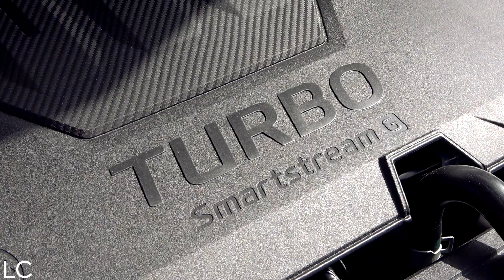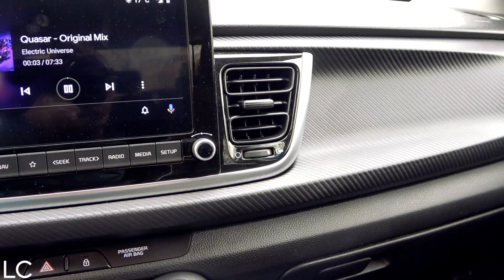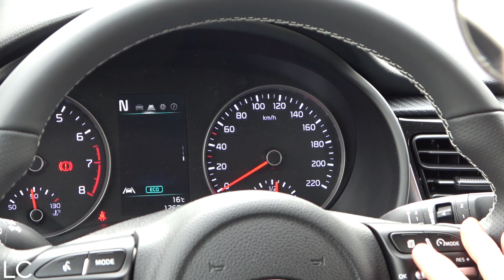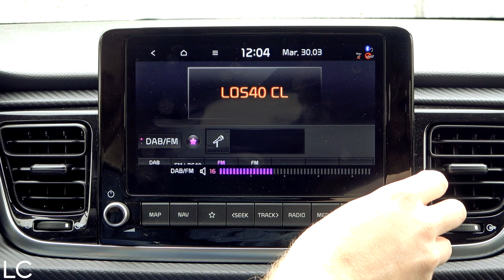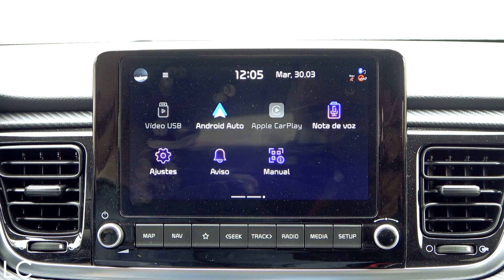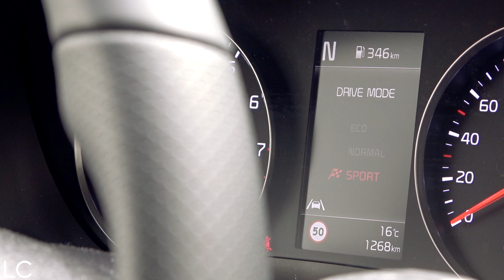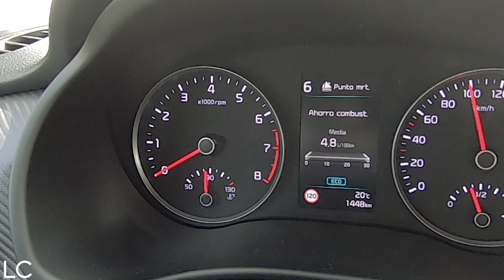KIA RIO 2021 / Review en español /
En esta ocasión os traemos al renovado Kia Rio, el cual ha sufrido una ligera actualización y ha perdido sus mecánicas diesel por el camino, siendo sustituídas por tecnologías híbridas ligeras de 48V. Probamos el acabado Gt Line, con el motor 1.0 TGDI 120CV 48V 6iMT